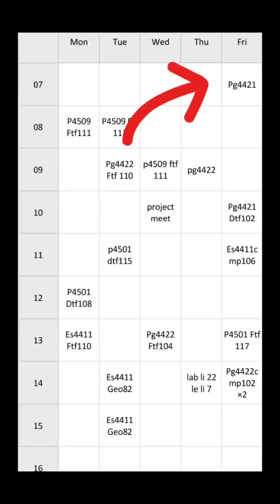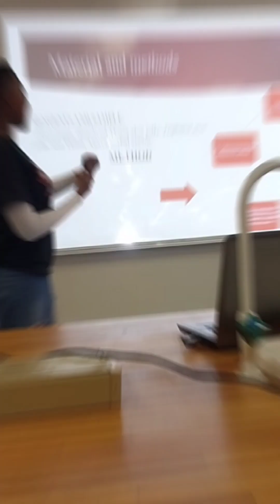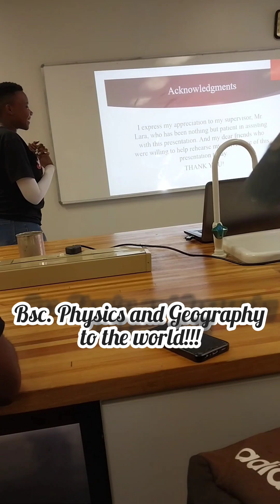Day in Life of a BSc Physics & Geography Student | National University of Lesotho (NUL) 2024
Welcome to The Reconnect! Join T'soarelo Mot'soeneng, a fourth-year student pursuing a BSc in Physics & Geography at the National University of Lesotho, as she takes you through a typical day in her academic journey.

 Dive into the world of physics experiments, geographic explorations, and the unique challenges faced by a passionate student navigating through the dynamic realms of both science and geography. From lectures to practical sessions, T'soarelo shares insights, tips, and experiences that showcase the balance between two fascinating disciplines.

 Whether you're a fellow student seeking inspiration, a prospective student curious about university life, or simply someone eager to reconnect with the world of academia, this video provides an authentic glimpse into the daily routine of a dedicated student at NUL.